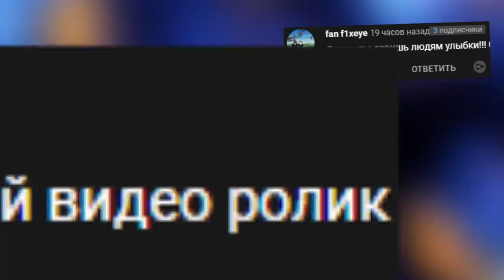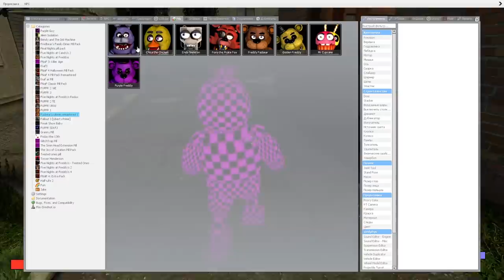АНИМАТРОНИКИ ИЩУТ НАС В ДОМЕ FNAF 4 COOP ► Garry's Mod